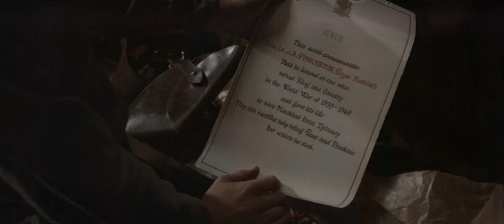Pink Floyd - The Wall - The Movie - HDTV - Пинк Ф Часть 2